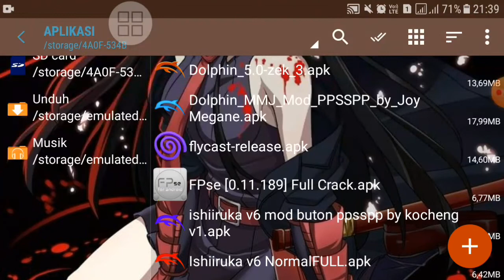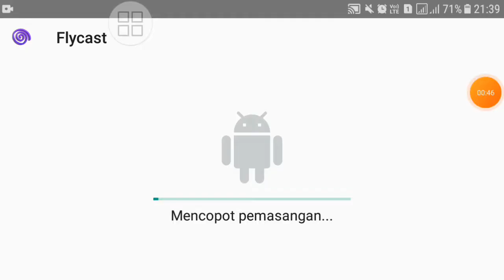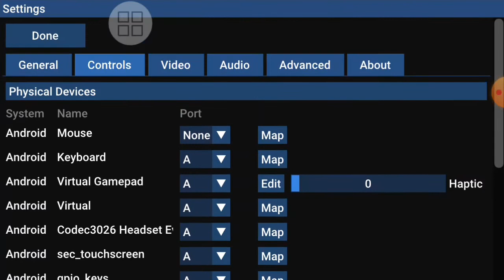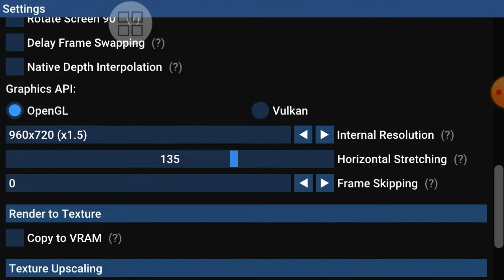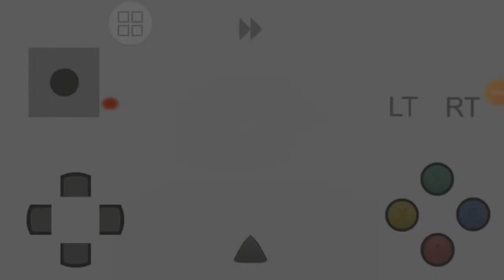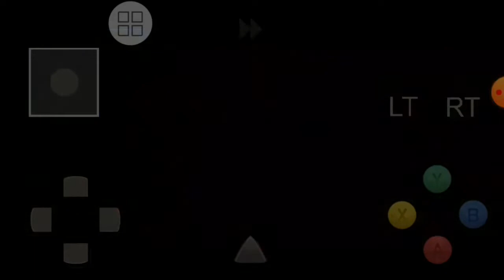Testing Games Dreamcast/Naomi (Exynos 7870) - Flycast Emul4t0r Terbaru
Okay disini gw memakai flycast emulator versi update v.a40210c

List Games :

- Project Justice
- spikers battle
- Heavy Metal: Geomatrix

Untuk aplikasi nya kalian bisa cek di kolom komentar.

My device :

Exynos 7870
Os 7 (Nougat)